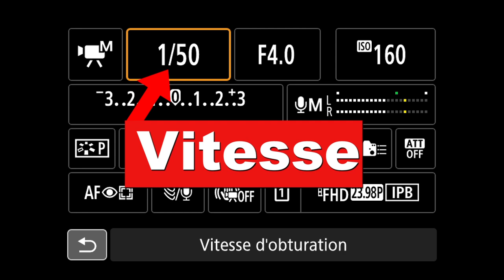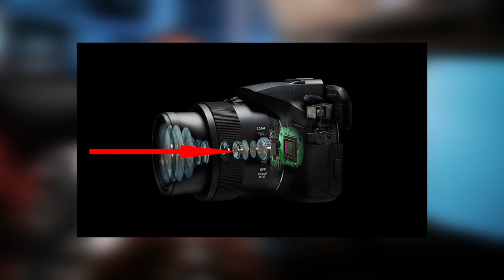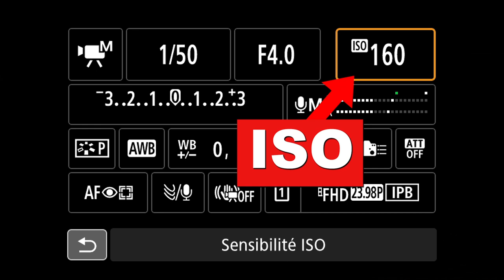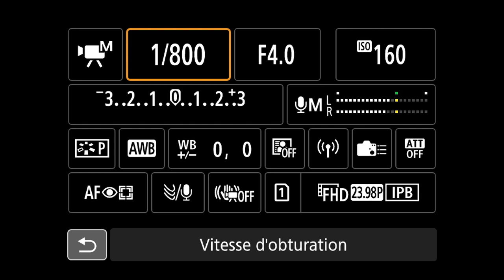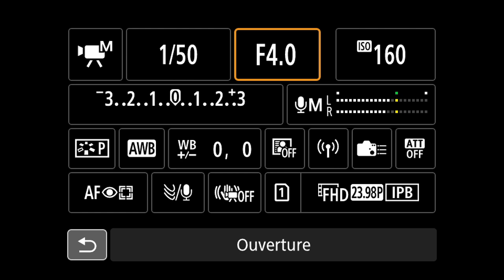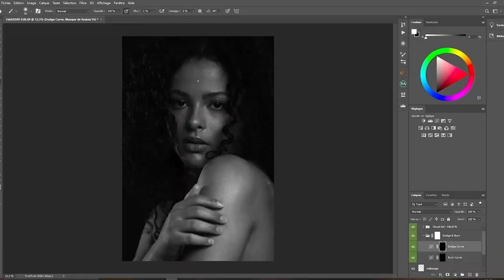Comment ne jamais raté ses photos Partie 1